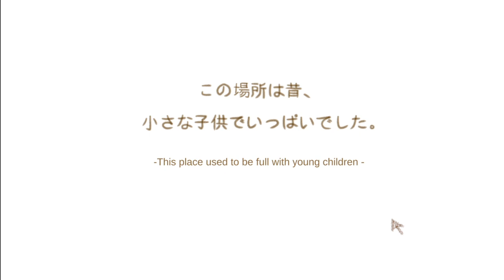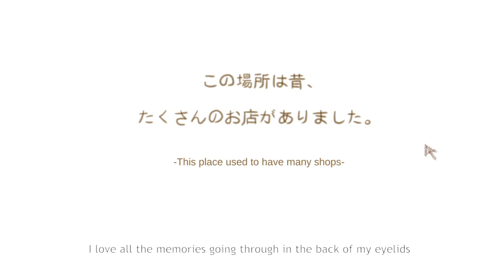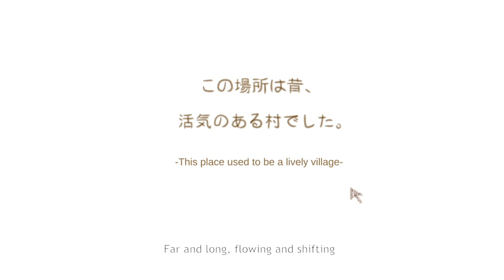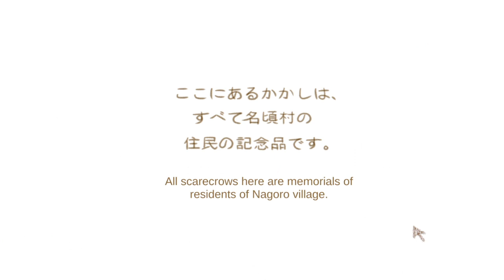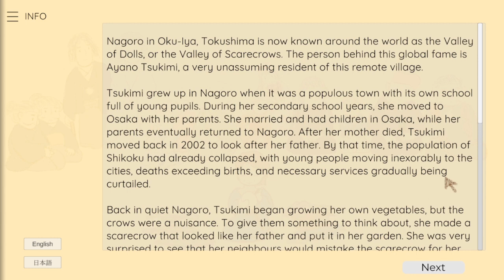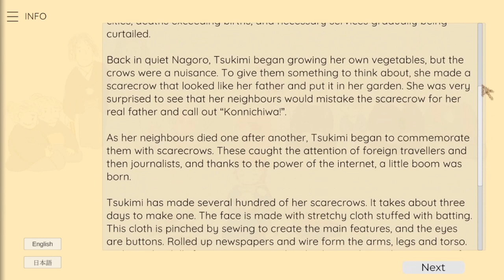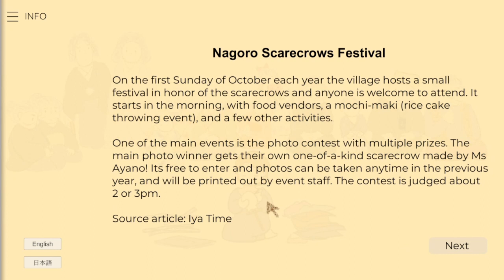In the rural village of Nagoro | chill little playthrough-thingy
This game is just a short ittle walking simulator that tells the story of Nagoro, the village of scarecrows. There's not much to do or to discover in this "game". It's more of a playable travel recommendation, with some cute artwork and beautiful music.